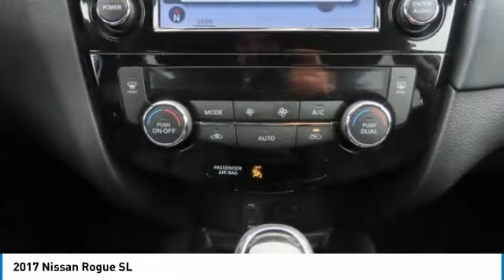2017 Nissan Rogue AHP7802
2017 NISSAN ROGUE Old Bridge, NJ
Stock# AHP7802

IIHS Top Safety Pick+. Only 19,879 Miles! Delivers 32 Highway MPG and 25 City MPG! This Nissan Rogue boasts a Regular Unleaded I-4 2.5 L/152 engine powering this Variable transmission.

* This Nissan Rogue Features the Following Options *
[P01] SL PREMIUM PACKAGE -inc: safety shield warning technologies, LED Headlights, Forward Emergency Braking, pedestrian detection, Power Panoramic Moonroof , [U35] NAVIGATION MANUAL, [M92] RETRACTABLE CARGO COVER, [L92] FLOOR MATS & 2-PC CARGO AREA PROTECTOR -inc: 2-pc front and 2-pc 2nd row floor mats, [B93] CHROME REAR BUMPER PROTECTOR, [B92] BLACK SPLASH GUARDS (SET OF 4), Wheels: 18  Alloy, Vinyl Door Trim Insert, Variable intermittent wipers, Valet Function.

* This Nissan Rogue is a Superstar! *
IIHS Top Safety Pick+, KBB.com 10 Best SUVs Under $25,000.

Come in for a quick visit at DCH Academy Honda, 1101 US Highway 9, Old Bridge, NJ 08857 to claim your Nissan Rogue!